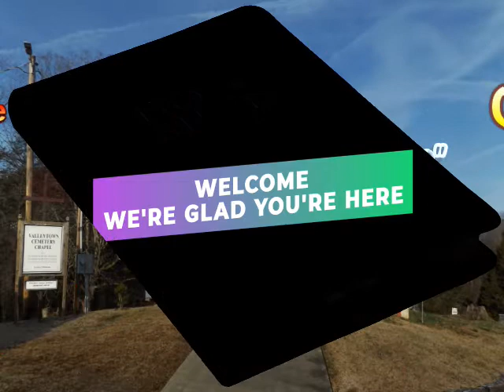VCC 051020am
Valleytown Cemetery Chapel Sunday Morning Service May 5, 2019 Message: Honoring Our Mothers by Pastor Jerry Luther